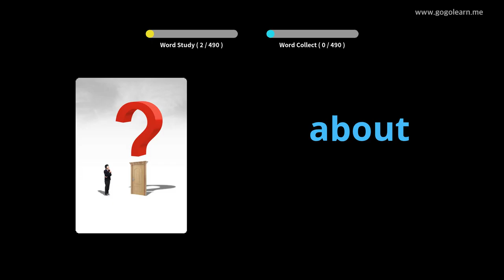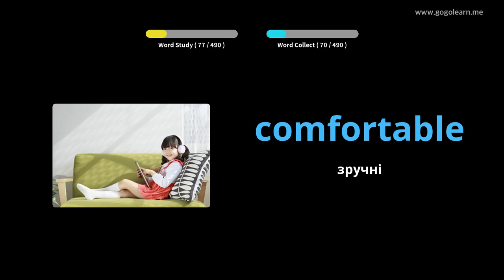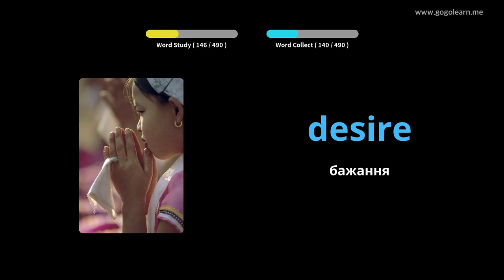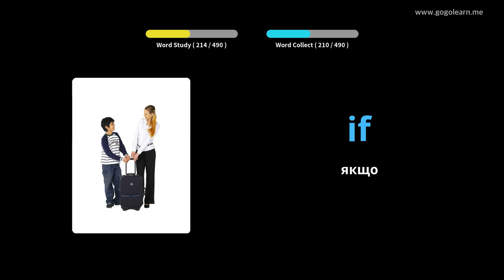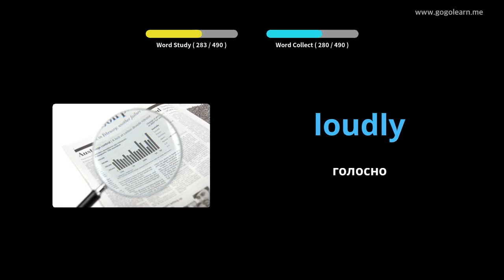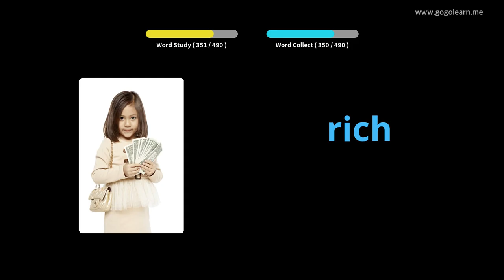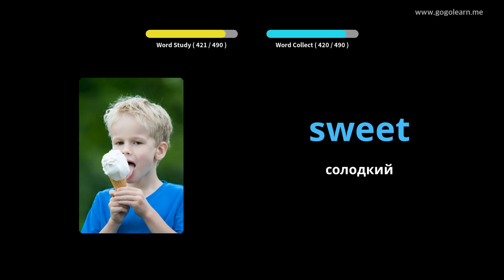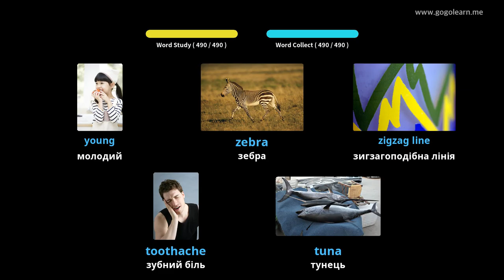Англійська лексика Початкова школа |Golearn